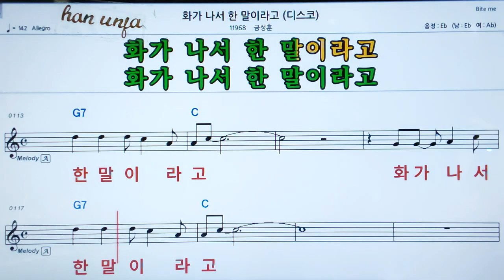💖 화가나서 한 말이라고/금성훈👍MR,가라오케 악보 코드 가사 ,Karaoke반주